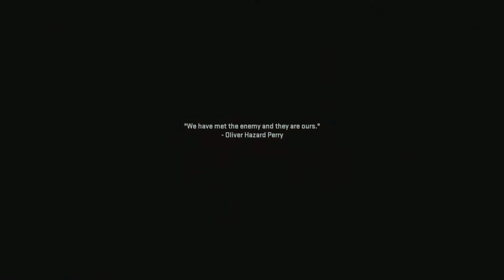I'm Hanging From a Bloody Rope! - COD Modern Warfare ll #4